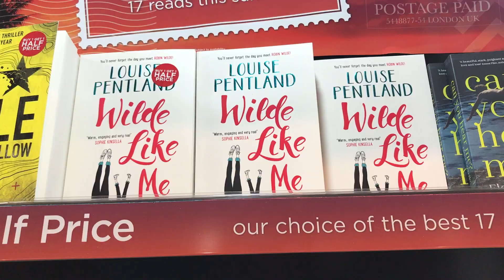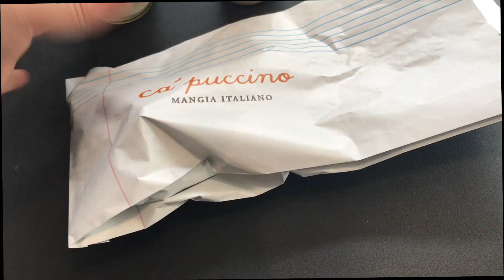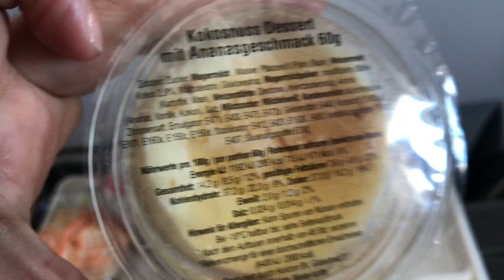Airport Shopping At Heathrow | VEDA 2.0 Day 7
Heathrow airport quickly becomes one of Amara In Seattle's favorites as she seeks Louise Pentland's book Wilde Like Me and stumbles into a whole lot of cool spots. She also eats German food on an airplane w/ new friend Max. ~ XOXO Rockstars & Happy VEDA, Amara In Seattle Vlogs